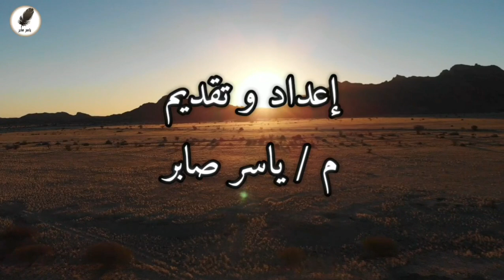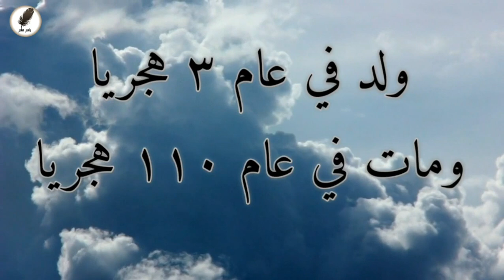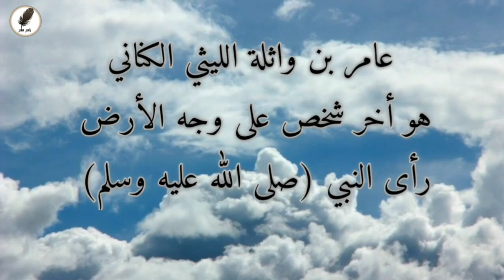قصة_و_معلومة هو أخر شخص على وجه الأرض رأى النبي (صلى الله عليه وسلم) ؟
من هو هذا الشخص؟ ومتى ولد؟ ومتى مات؟
وأين رأى النبي (صلى الله عليه وسلم )